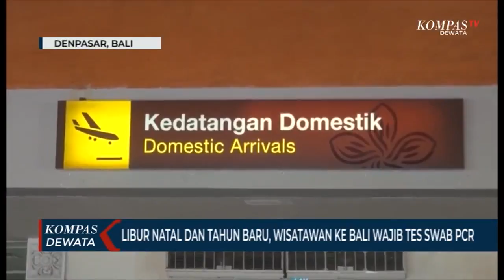Jelang Libur Natal Dan Tahun Baru 2021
Denpasar, KOMPASTV - Pemerintah provinsi bali kembali mengeluarkan surat edaran gubernur dengan nomor 2021 tahun 2020 ini berisi tentang pelaksanaan kegiatan masyarakat selama libur natal dan menyambut tahun baru 2021 dalam tatanan kehidupan era baru.

Dalam surat edaran ini, pemerintah mewajibkan wisatawan yang hendak ke bali melalui jalur udara wajib melakukan tes PCR .  sementara bagi yang melalui darat atau laut, wajib menunjukan surat keterangan hasil negatif rapid test antigen minimal dua hari sebelum keberangkatan.

selain wajib tes pcr dan tes rapid antigen, wisatawan juga diwajibkan mengisi health alert card yang ada di situs inahac dot kemkea dot go dot id. Wisatawan juga dilarang berkerumun dan diimbau membatasi aktivitas di tempat umum dan menerapkan protokol kesehatan.

Upaya ini dilakukan untuk mengurangi potensi penularan virus korona, mengingat kasus penularan covid-19 di indonesia masih tinggi serta munculnya beberapa kluster baru, dan tingginya angka kunjungan wisatawan ke bali.